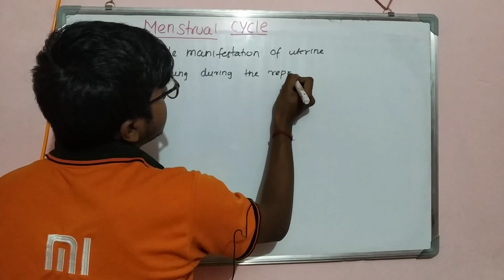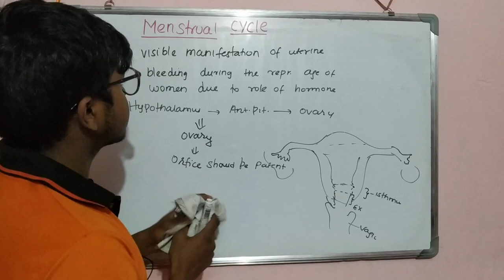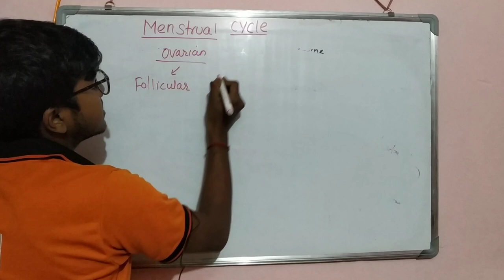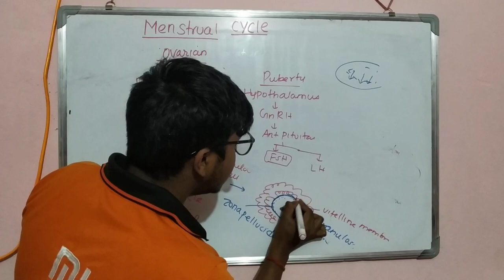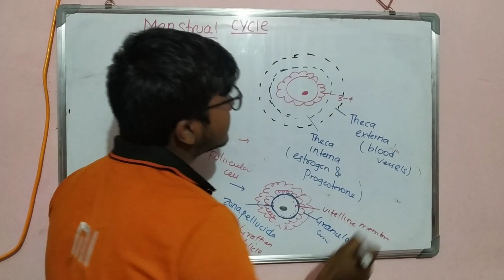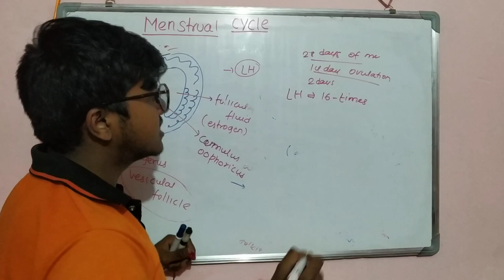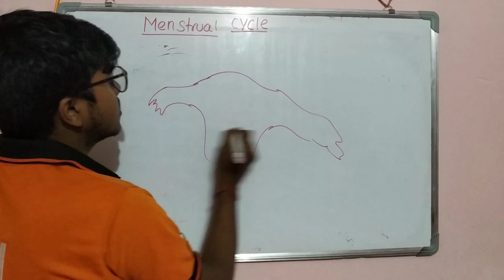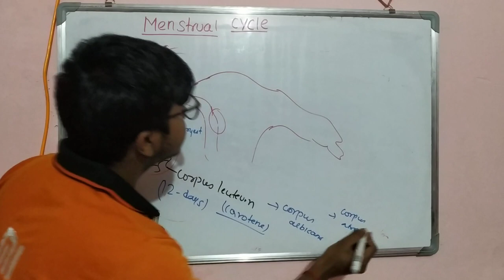Menstrual cycle part-1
This video explains the physiology of menstrual cycle in detail
1.ovarian changes
2. uterine changes
3.cervical changes
4.vaginal changes
in this section ,ovarian changes is elaborated in detail
1. formation of ovarian follicle ,graffian follicle and then corpus luteum